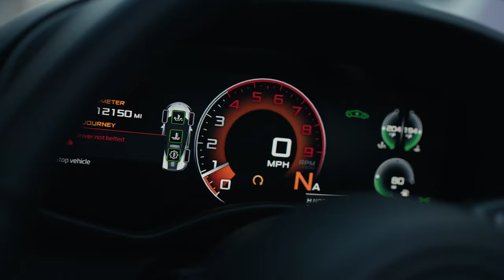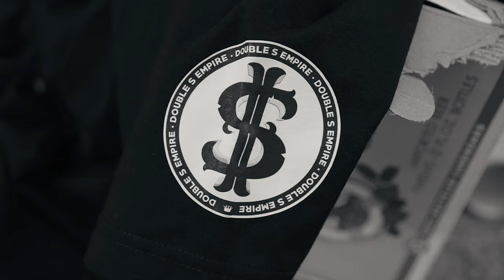LIL DANGER - BANDANA FLOW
BROWNSIDE EXCLUSIVES PRESENTS LIL DANGER - BANDANA FLOW